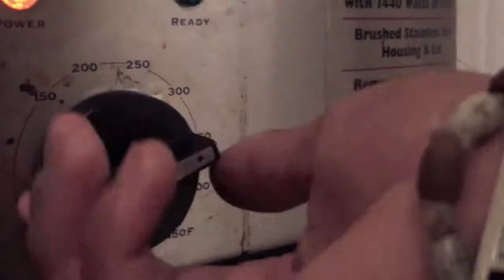TURKEY SPITTIN FIRE THROUGH THE WIRE!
SPIKE LEE IS AHEAD OF HIS TIME  -  I WOULD LIKE TO FOLLOW IN HIS  FOOT STEPS...FILM TITLE:  "How do I keep my ABERCROMBIE & FITCH ABS?  GOTTA EAT BRO,,,GOTTA EAT!"

I was sooooo hungry. We do not have a microwave. Our oven is broken, so all we have is this turkey cooking oven thing. It takes soooo long to heat up food. but once it is hot...boy that thing is EPIC HOT! BUT THE WAIT! UGH! MY MEAL WAS A JERK CHICKEN SANDWICH. UMMMMMGOOD!